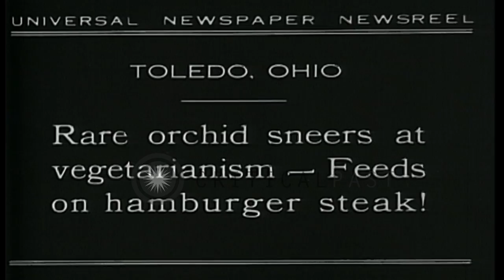A carnivorous pitcher plant is displayed in Toledo, Ohio. HD Stock Footage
A carnivorous pitcher plant is displayed in Toledo, Ohio.

Darlingtonia californica, or California Pitcher Plants are displayed in Toledo, Ohio. Also known as Cobra Lilies, carnivorous California Pitcher Plants are fed small bits of meat stuck to the end of a long stick. A Cobra Lily moves while digesting the meat. A child near the plants pretends being bitten as she touches them. Location: Toledo Ohio. Date: March 15, 1930.

57,000+ broadcast-quality historic clips for immediate download.